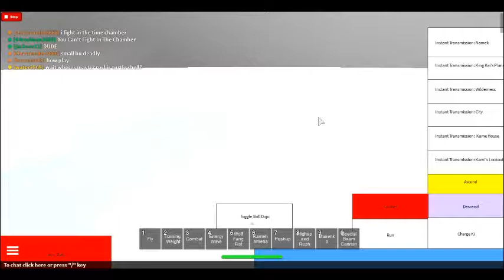charmander3666's ROBLOX video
Welcome to Dragon Ball Legendary Powers!\nThis is a fighting game based off the anime/manga, Dragon Ball Z. Begin learning to play by talking to Master Roshi at Kame House.\nPM suggestions and glitches to me.\n\nNote: This game is not like the other DBZ games, please be patient when learning how to play. PM suggestions and glitches to me.\n\nREPORT HACKERS TO ME, IF YOU SEE ANYONE CHANGE THERE MOVES, HAVE ADMIN (except for me), OR DO ANYTHING HACKEY, REPORT THEM TO ME.\n\nShutdowns = Updates\n\n\nSpecial Thanks to johnathan992306 for helping to test the game.\n\n Visit this place